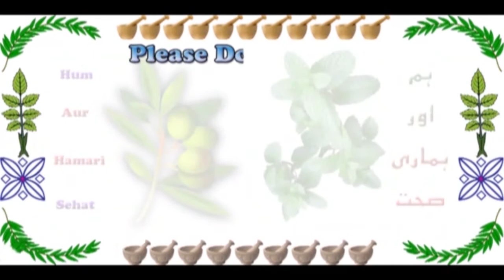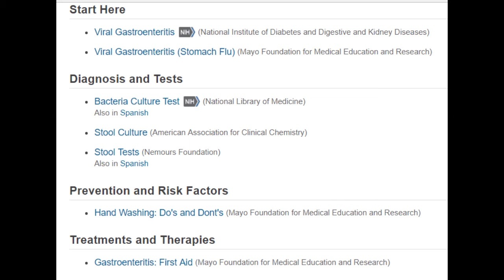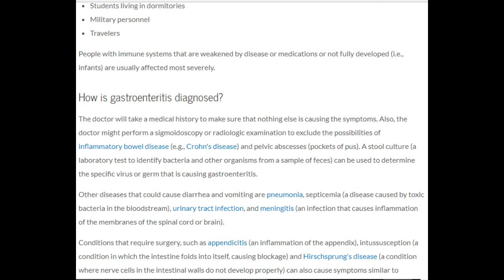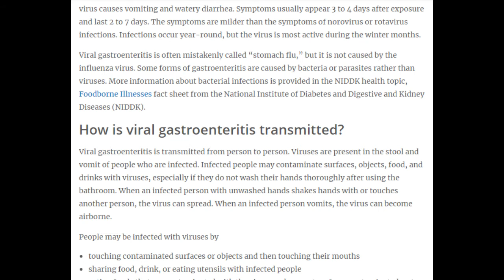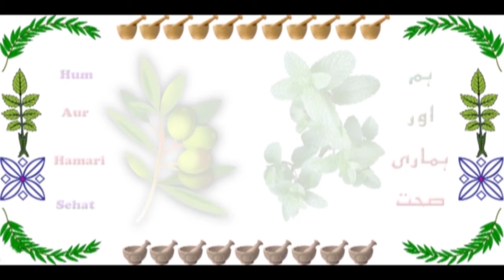Gastroenteritis Causes Cures